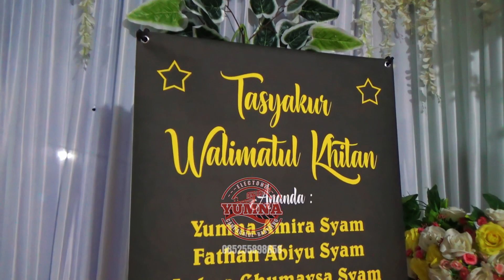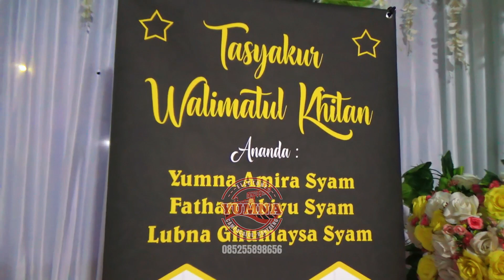MISTERI CINTA - ADHELIA LAHASENG LIVE CAMPAGALOE || KEL BONTO JAYA || KEC BISSAPPU || KAB BANTAENG.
LIVE CAMPAGALOE || KELURAHAN BONTO JAYA || KECAMATAN BISSAPPU || KABUPATEN BANTAENG.
MISTERI CINTA - Nicky Astria

KHITANAN :  YUMNA AMIRA SYAM
                   :   FATHAN ABIYU SYAM
                   :   LUBNA GHUMAYSA SYAM
Putra Dari Bapak Syamsuddin ( Sudi ) & Ibu Ernawati, S.Pd
YUMNA SOUND : ALAMAT CAMPAGALOE KAB BANTAENG
    CALL CENTER : 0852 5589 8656
         PIMPINAN : BAPAK SYAMSUDDIN
Support : KOMUNITAS SENIMAN BULUKUMBA
Jangki lupa Bantu Kami dengan Keihklasan ta'